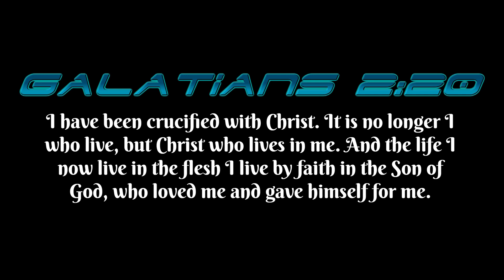Foolishness of Preaching to those who are Perishing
The Bible says the preaching of the cross is foolishness to those who are perishing.

In 2019 G220 Ministries hosted an evangelistic event in downtown Public Square during the Cleveland Pride Festival.

Here is footage of Ricky Gantz preaching and interacting with the crowd.

When you donate a one-time gift of any amount to G220 Ministries, your donation will be used for our evangelism needs. Such as making and purchasing gospel tracts for college campuses, sporting events, and other evangelism outreaches throughout the year. Also for the purchase of signs for ministry and Bibles to give away freely to those needing a Bible.